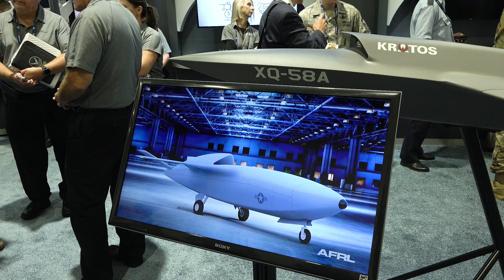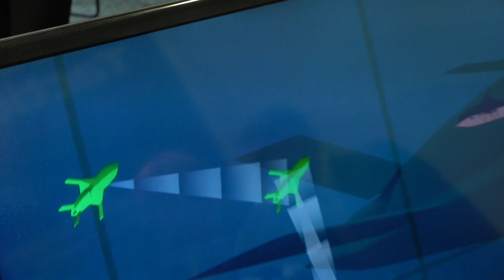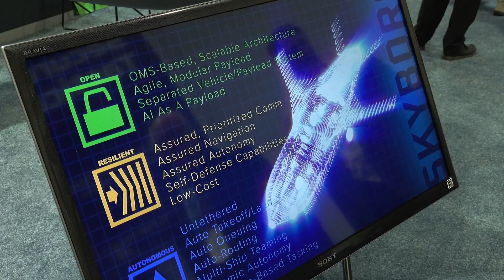01 Kratos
Kratos displays the Valkyrie, its low cost autonomous aircraft meant to fly with manned fighters or bombers, at the Air Force Association's 2019 Air, Space and Cyber conference.